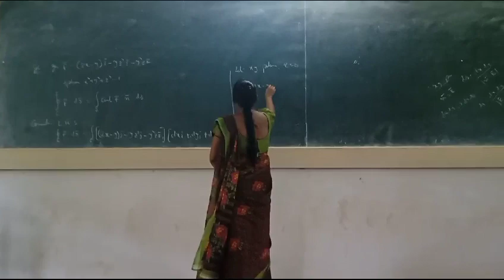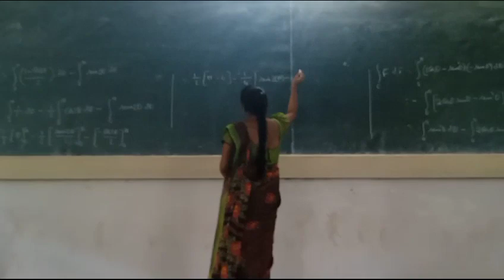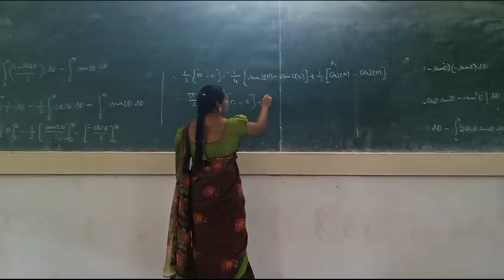CSM HOSTLERS | ANITHA MAM | M3 | KIET